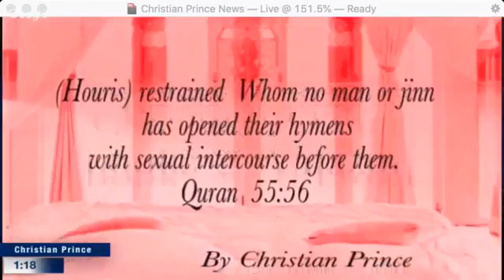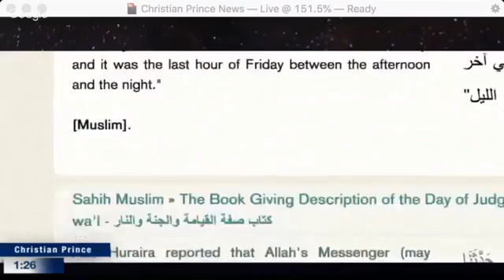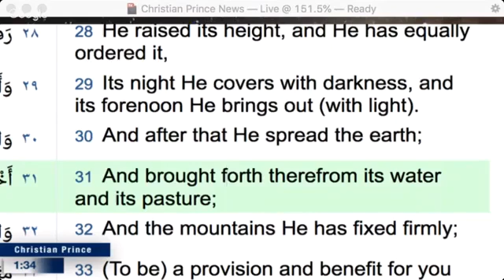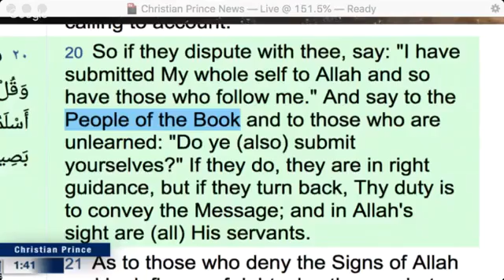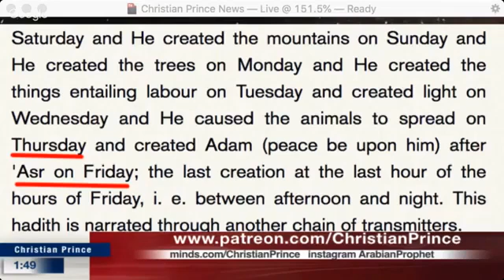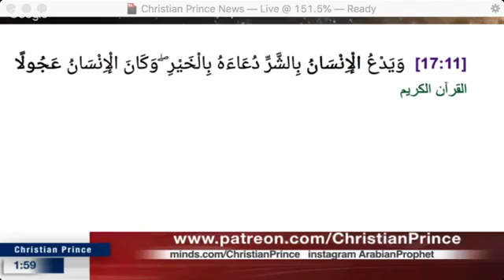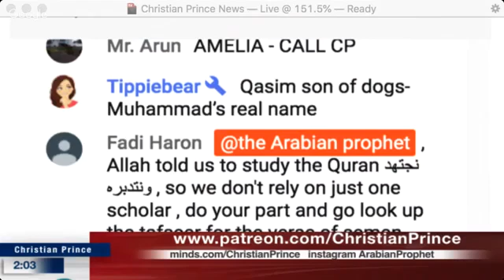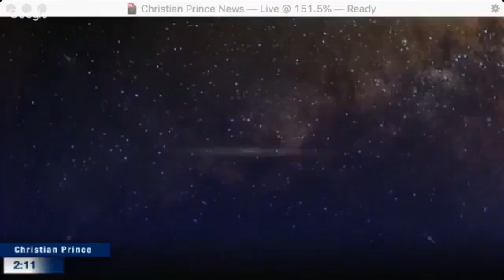Christian Prince A Muslim asking How can earth be created before sun in the bible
John 3:16 For God so loved the world that He gave His only begotten Son, that whoever believes in Him should not perish but have everlasting life. (NKJV)